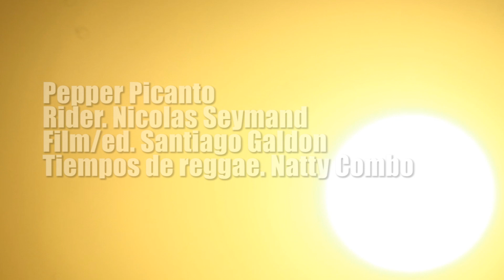Nico Seymand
Una mañana en cons con Nico Seymand. CCC
Pepper Picanto.